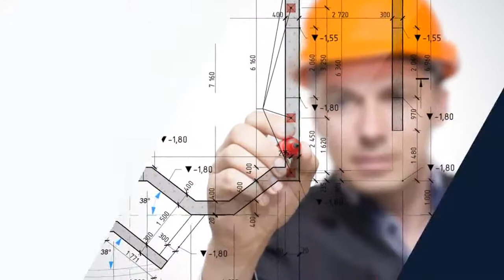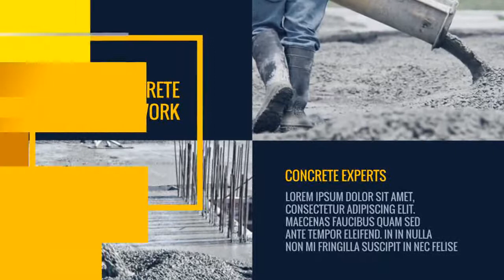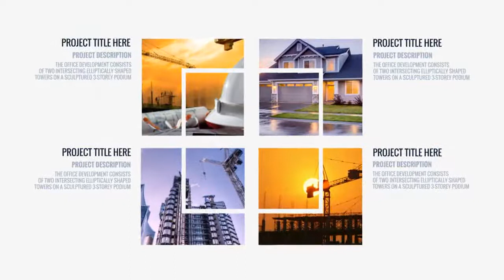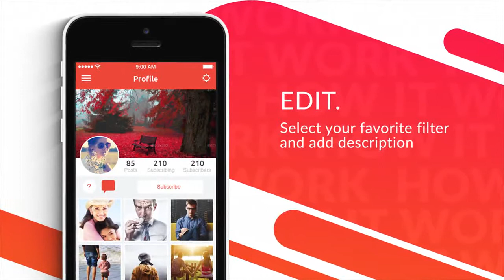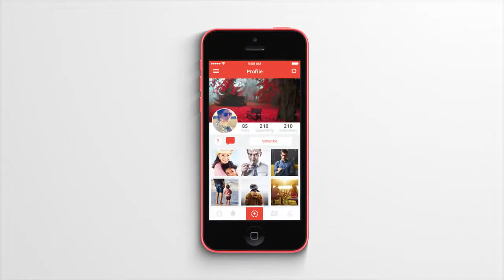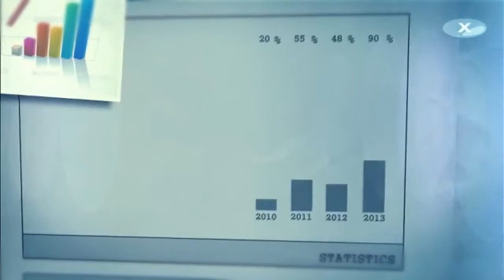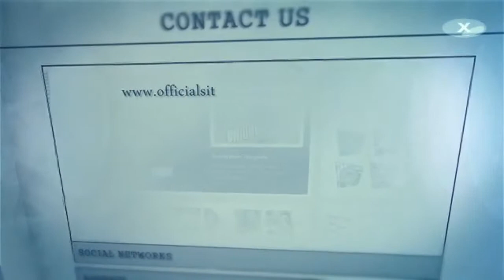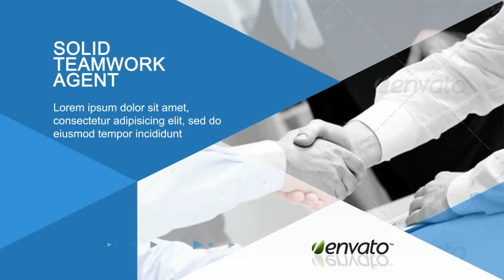Typography - Kinetic Animation - After Effects Template | Mega Pack +10 items